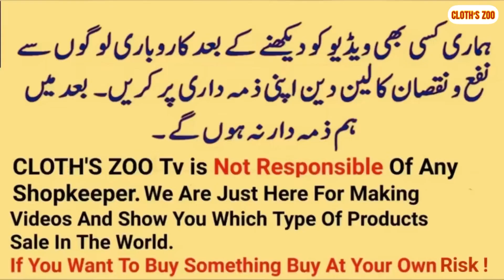Nikah Barat Walima Dresses \ Pakistani Designer King 👑 Replica Dress \ Discount Offer Designer Suit